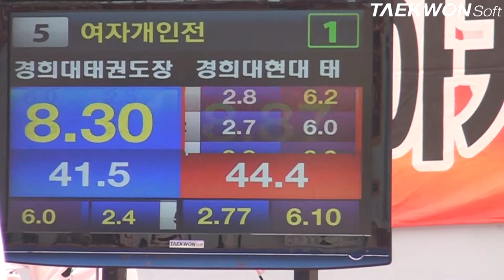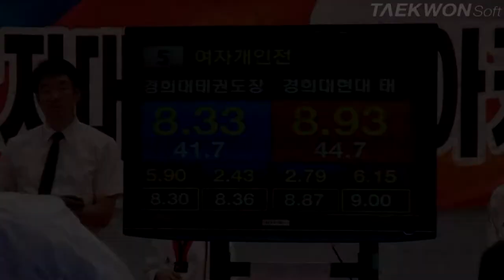제3회상지대학교총장배 여자중등부3학년 준결승 배수연VS편채연